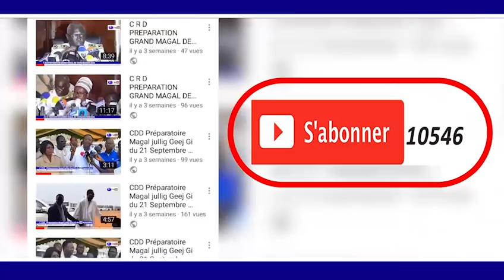SOKHNA AIDA DIAAL Ak CHEIKH BETHIO MAGAL TOUBA 18 SAFAR 2018